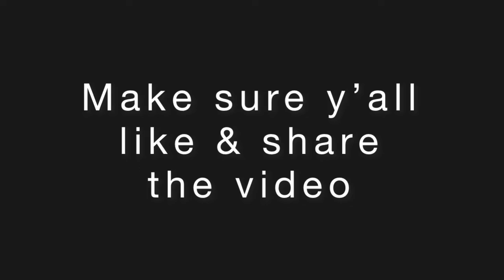I was so close bro 😭 | Knockout City™️